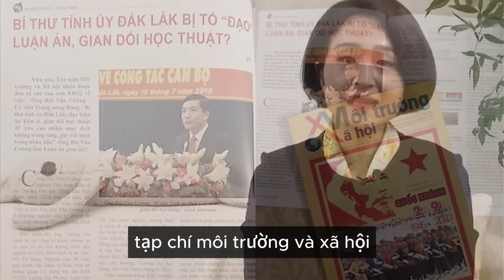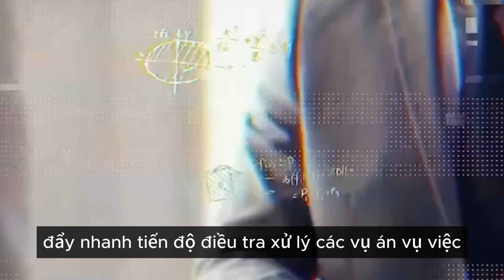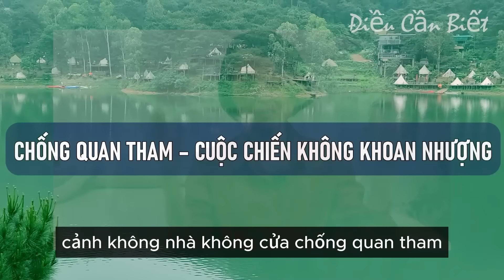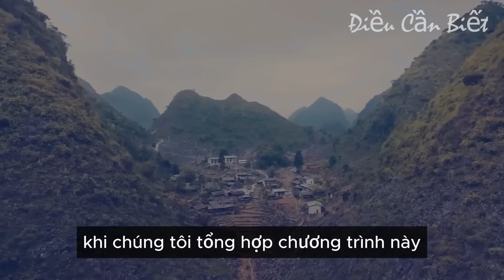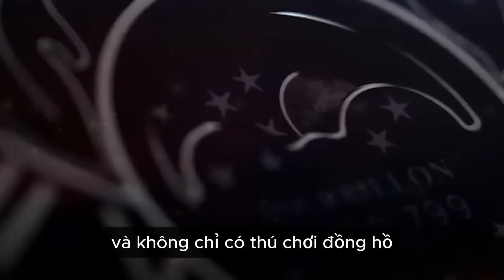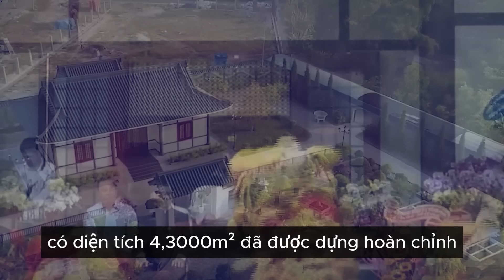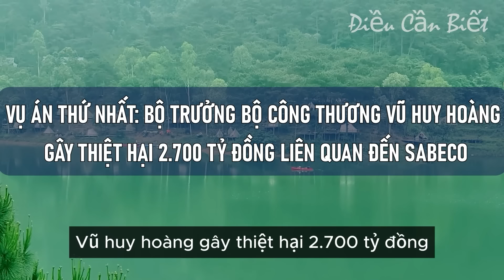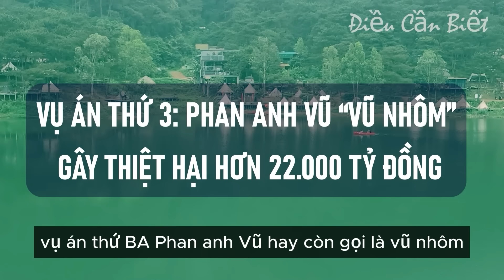VẠCH TRẦN SỰ THẬT "SAI PHẠM" CỦA TỔNG THƯ KÝ QUỐC HỘI BÙI VĂN CƯỜNG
VẠCH TRẦN SAI PHẠM CỦA TỔNG THƯ KÝ QUỐC HỘI BÙI VĂN CƯỜNG